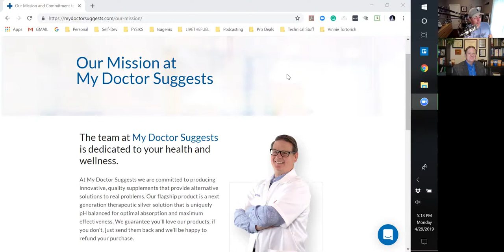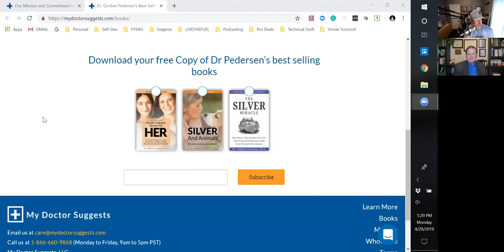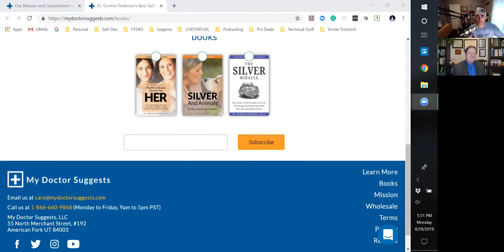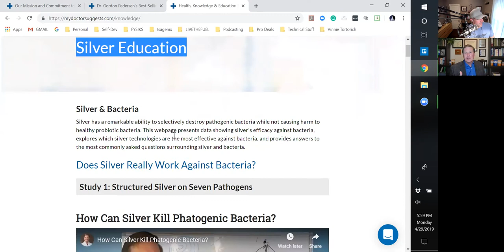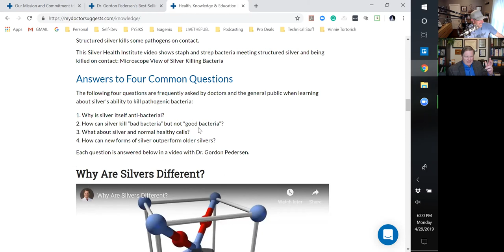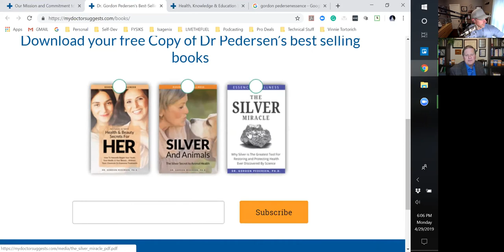272: Broken Back to Bronze Medal and My Doctor Suggests Silver with Dr. Gordon Pedersen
Immunology to Naturopathic Medicine, Biology and Toxicology, to Healthy Silver. Welcome Dr. Gordon Pedersen:
Dr. Gordon Pedersen, is one of the worlds most educated and experienced doctors. He is board certified in Anti-Aging Medicine, with a Doctorate in Naturopathic Medicine, and Ph.D degrees in Immunology and Medical Biology from the Toxicology program at Utah State University and a Master’s Degree in Cardiac Rehabilitation and Wellness.
Quote: You can be Your Own Doctor
He performed his cardiology internship at LDS Hospital under Jonas Salk, the medical researcher noted for the discovery and development of the polio vaccine. Dr. Pedersen has formulated hundreds of products, and is the best-selling author of several books. He is the Medical Director of My Doctor Suggests Institute, and is considered to be the leading authority on medicinal uses of Silver. He has personally funded efforts to bring silver’s benefits into Africa’s poorest communities with dramatic results including his published cure for malaria.